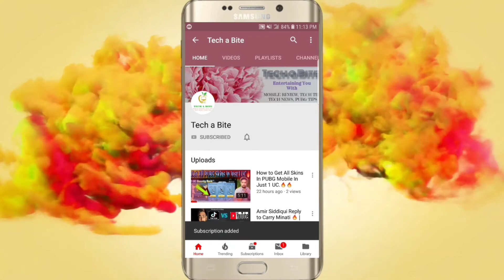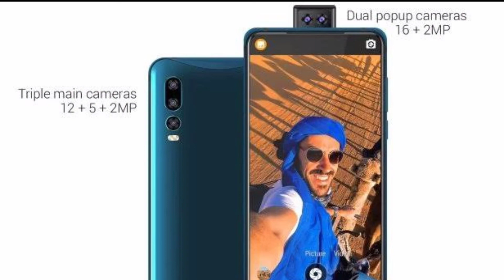This smartphone lasts 50 Days without Charging. 50 din tak chalega